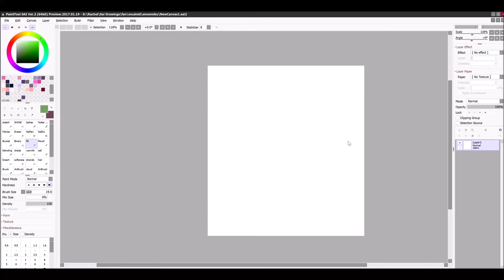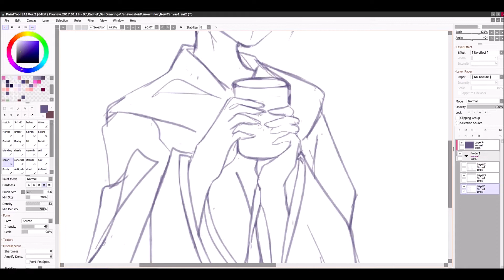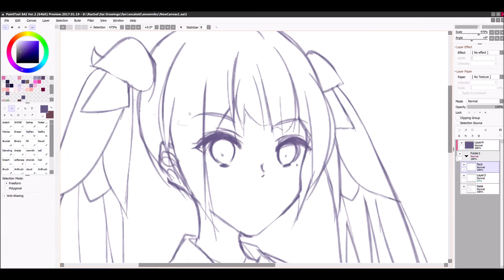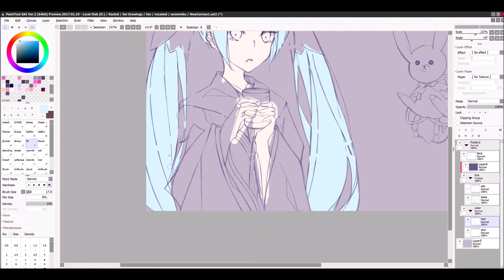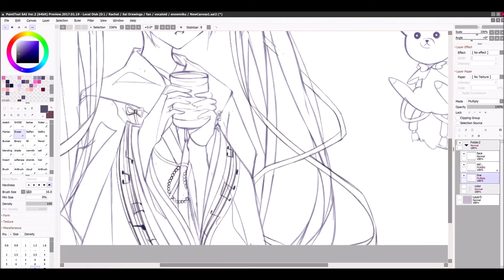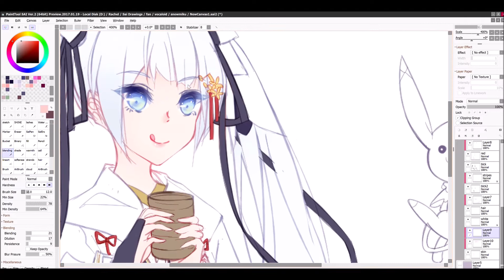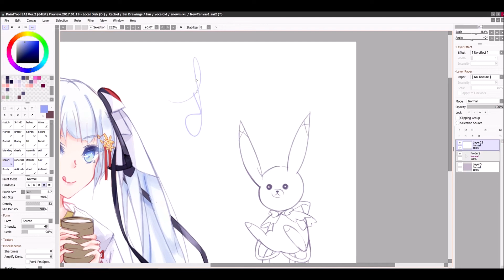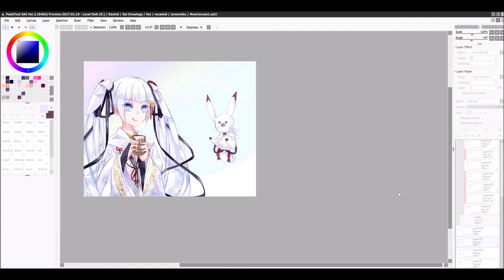[SAI SPEEDPAINT] Snow Miku 2018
def stole the first audio track from an amv lol : P forgive the rando anime noises